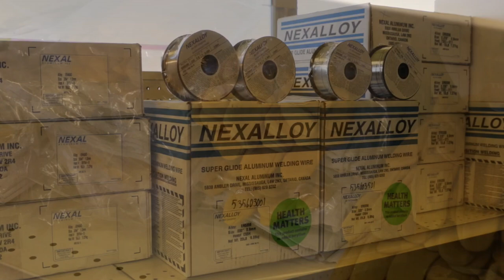WeldCor Supplies North in Prince George, BC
Ryan Yorston opened WeldCor Supplies North in 2013 to provide welding supplies to major projects in northern BC. Watch this video to learn more!